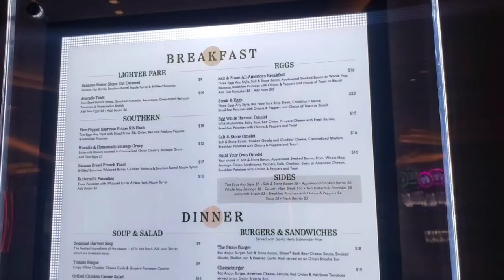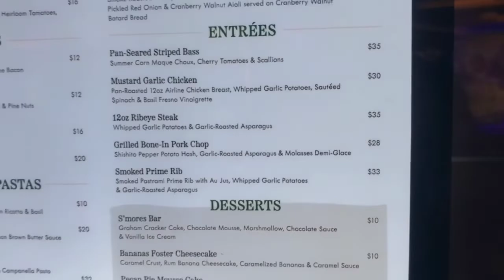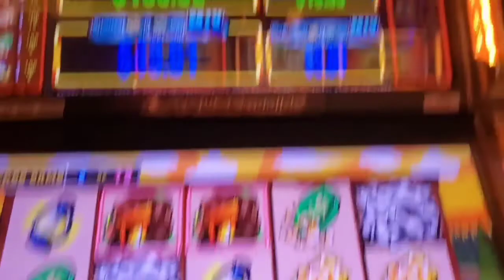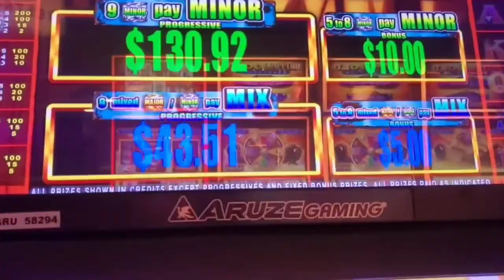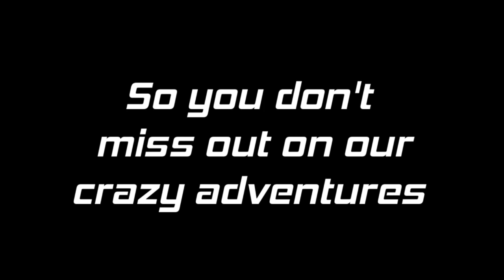The Storms - My Road Washed Out - I need a Sonny Bono Do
F Me! When it rains it pours!